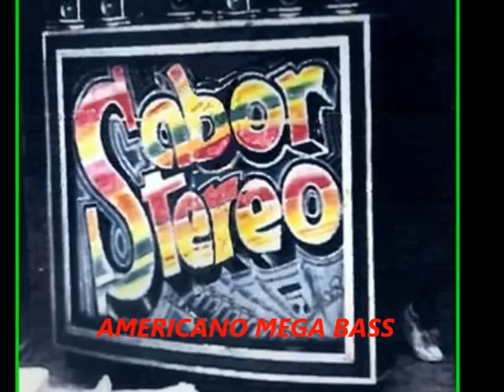La Carpeta taquillera - Sabor stereo Vol 24